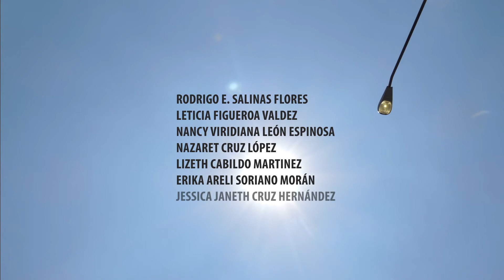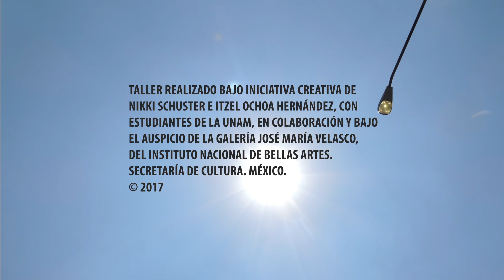Libre en Tepito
Taller de Nikki Schuster realizado en Tepito, Mexico Ciudad con estudiantes de la UNAM.